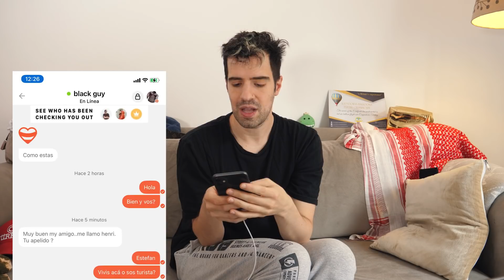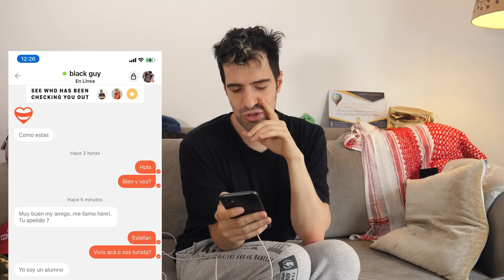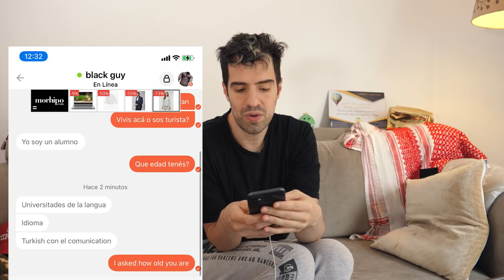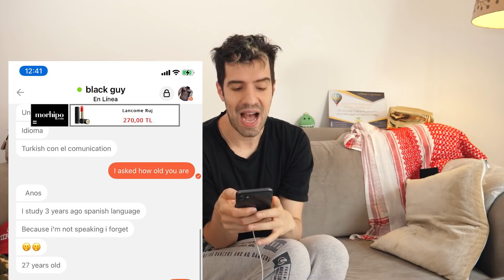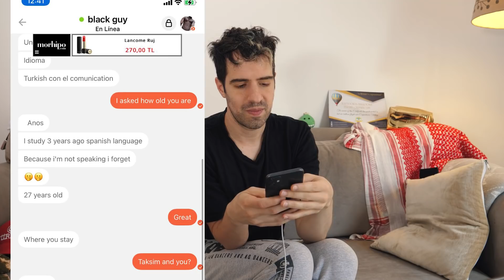CASI MUERO (ah re dramatica *no pero sí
Todo lo que digo en mis videos tiene humor negro, ironía, sarcasmo y exageración. Y casi siempre está dicho desde un personaje (La Faraona). Y no, no lo voy a aclarar en cada chiste para hacerte feliz a vos. No tenes 5 años, Raul. Ya podés entenderlo solo, si no andá a la parroquia de twitter a hacerte el bueno mientras por atrás hacés otras cosas, y de paso haceme tendencia. Gracias.